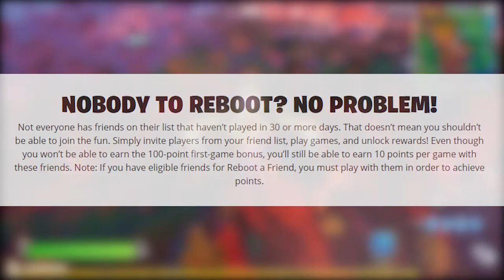*NEW* REBOOT A FRIEND FREE REWARDS! (Reboot A Friend Event)